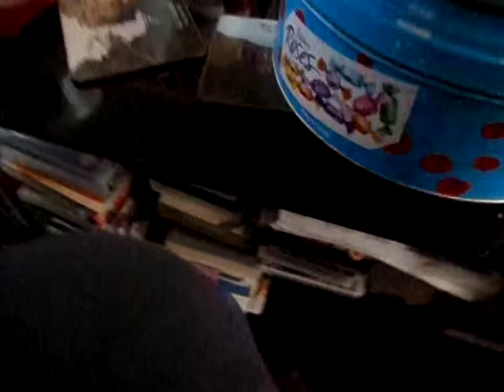SAM 2336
tommy is a burger.